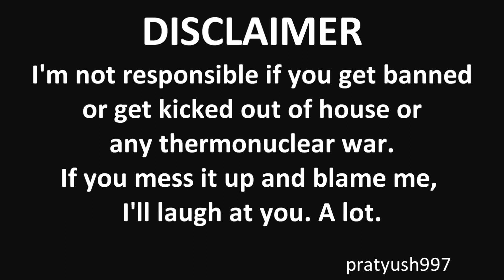Battlefield 4 Gadgets Glitch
In this glitch, the gadgets are different classes aren't exclusive. Any gadget can be used with any class.